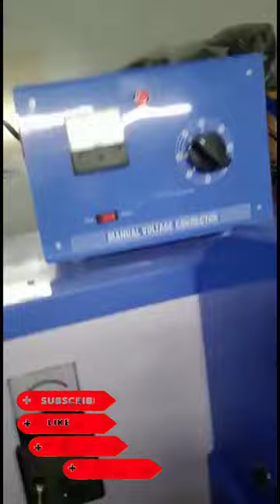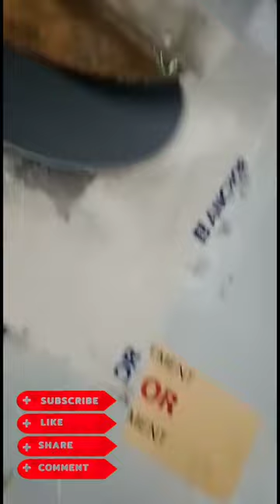emo jingg machine and wedding machine,,,🛠️🛠️🛠️🛠️🛰️⛏️🔗🗜️🔩🔨⚒️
वेल्डिंग मशीन को ish मशीन से क्या क्या हों ता है
और क्या फायदा होता है। जरूर देखे ।